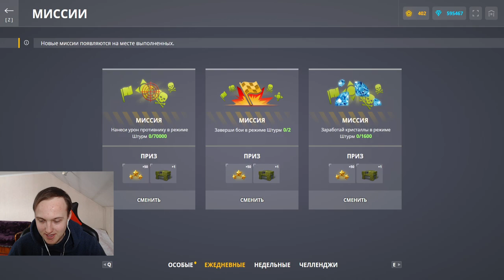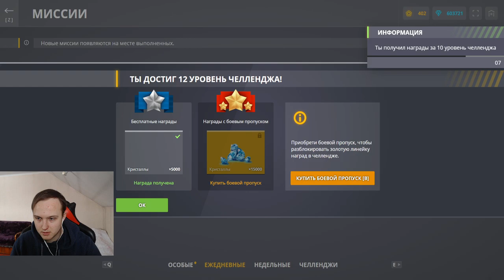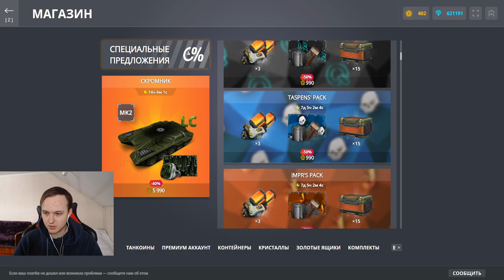С ЭТИХ КОНТЕЙНЕРОВ ПАДАЕТ ТОЛЬКО "ЛУЧШИЙ ДРОП"?КОГДА С УЛЬТРАКОНТЕЙНЕРОВ НАЧНЁТ СЫПТЬ В ТАНКАХОНЛАЙН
Условия розыгрыша:
1. В настройках игры устанавливаете тег создателя контента "teamp"
2.Оформляете покупку в магазине игры с 25 декабря.
3.Заполняете форму регистрации в розыгрыше ( чеки принимаются исключительно с 25 декабря)

Итоги  розыгрыша на 30 000 танкоинов и 1 млн кристаллов 25 ферваря 2022 года.